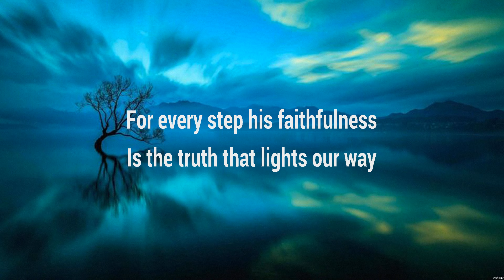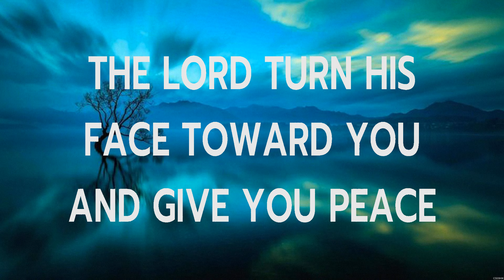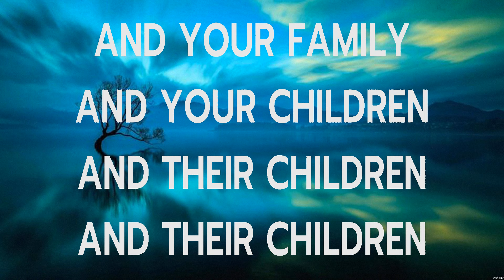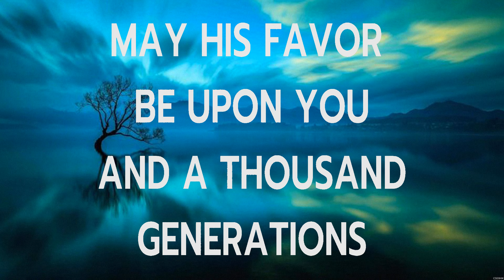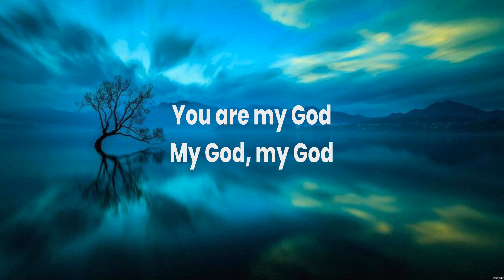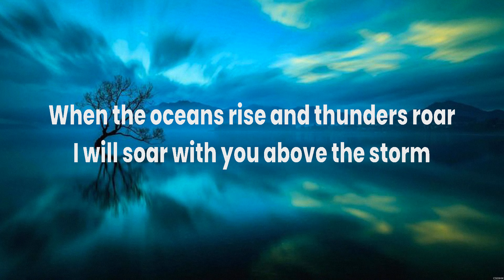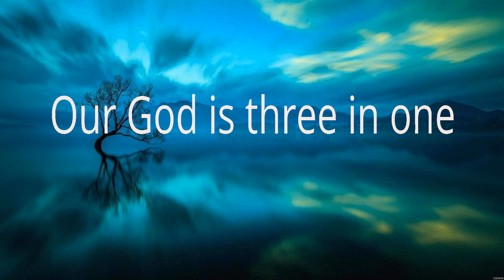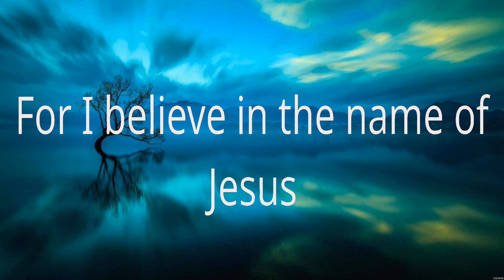Keith & Kristyn Getty - Our God Will Go Before Us (Lyrics) Kari Jobe, Hillsong Worship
1. Keith & Kristyn Getty - Our God Will Go Before Us
2. Kari Jobe - The Blessing
3. Hillsong Worship - Still
4. Hillsong Worship - This I Believe